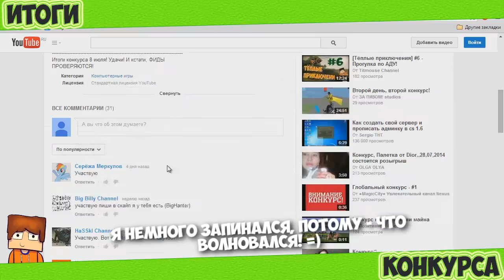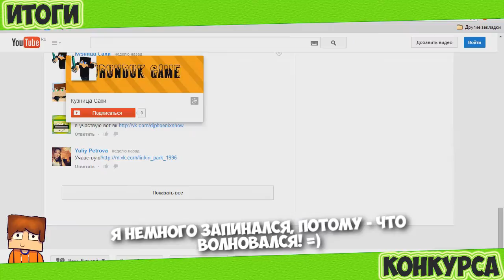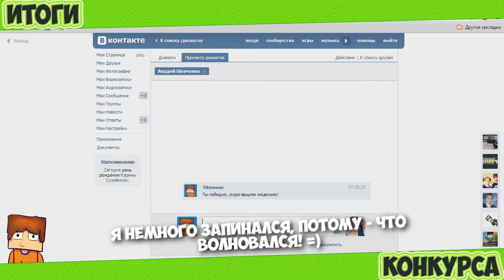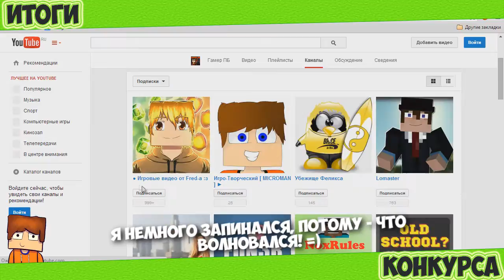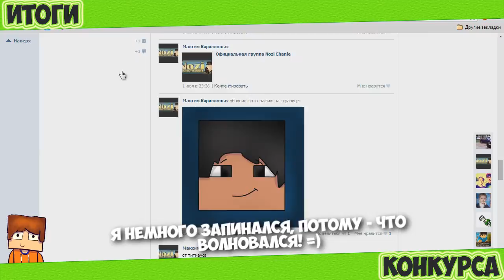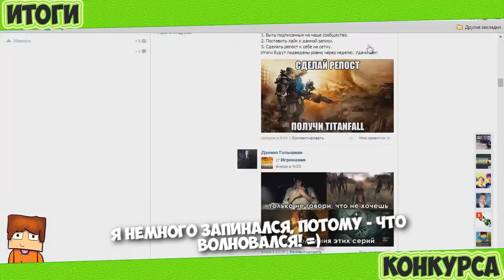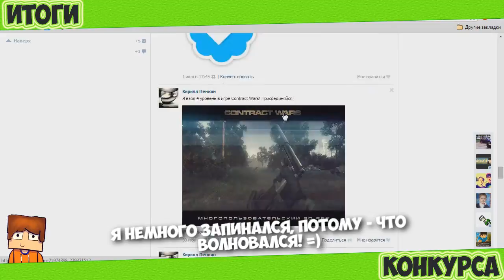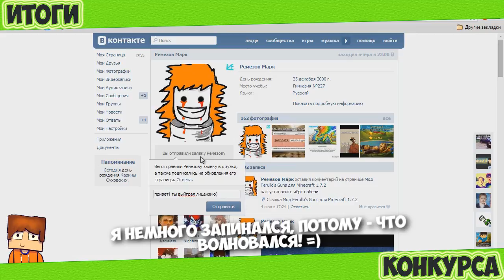Итоги конкурса! 08.07.2014